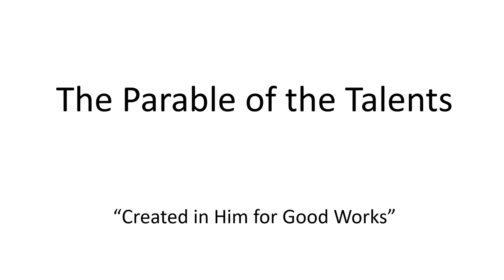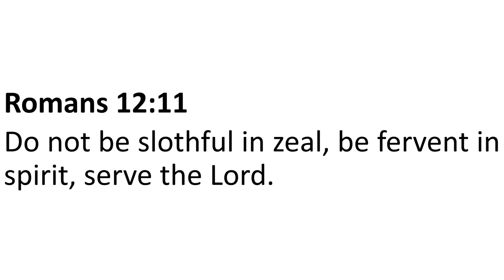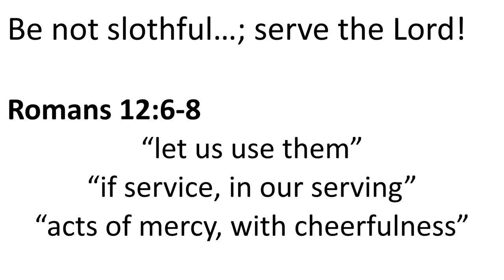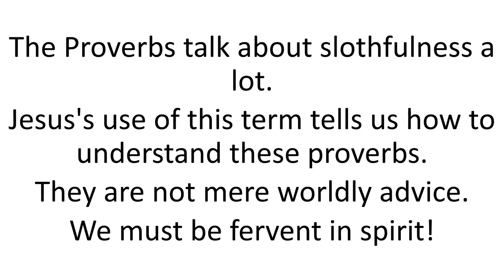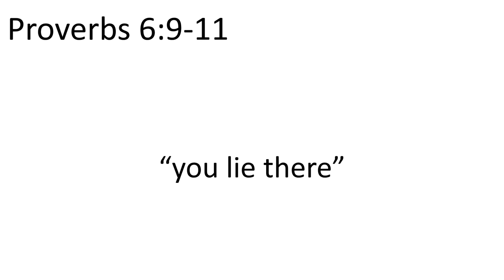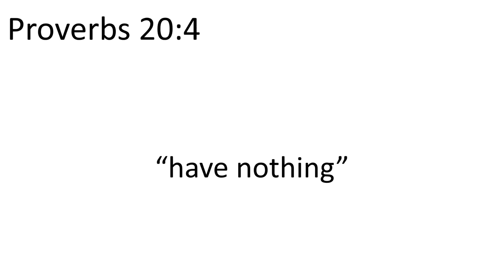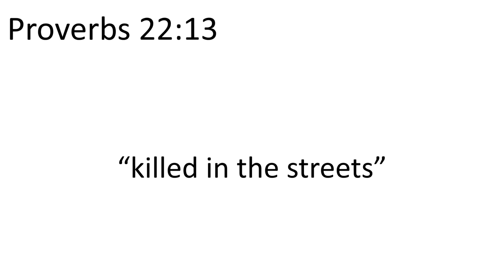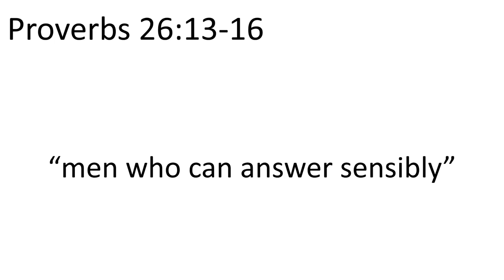The Parable of the Talents: "Slothful"